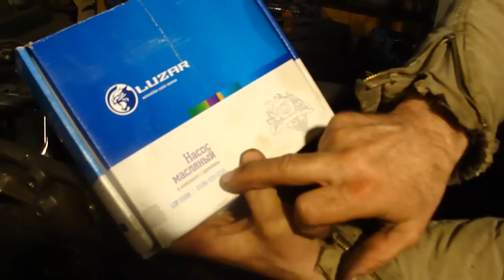Масляный насос ВАЗ, УСТАНОВКА, Oil pump VAZ, INSTALLATION.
Видео о том, как правильно установить масляный насос ВАЗ переднеприводный!
Video on how to properly install the oil pump VAZ front-wheel drive!
VAZ май сорғы алдыңғы жетекті қалай орнату туралы бейне!
VAZ maı sorǵy aldyńǵy jetekti qalaı ornatý týraly beıne!
Відео про те, як правильно встановити масляний насос ВАЗ передньопривідний!